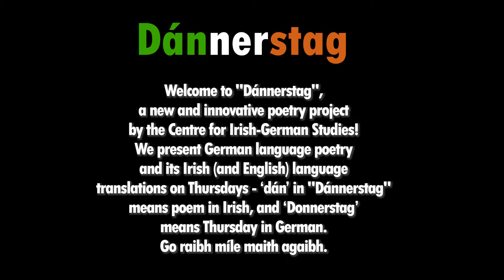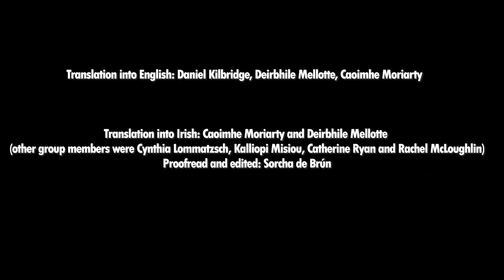Jan Wagner - krähenghasele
Jan Wagner reads his poem krähenghasele as part of the Dánnerstag series of the Centre for Irish-German Studies